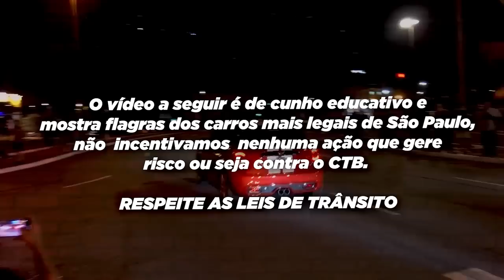CIVIC SI TURBO TRAVOU NO FREIO PRA NÃO DAR MERDA